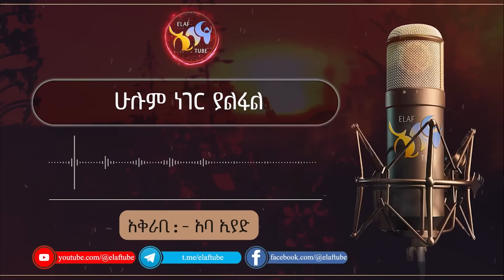ሁሉም ነገር ያልፋል || @ElafTube || ልብ ያለው ልብ ይበል